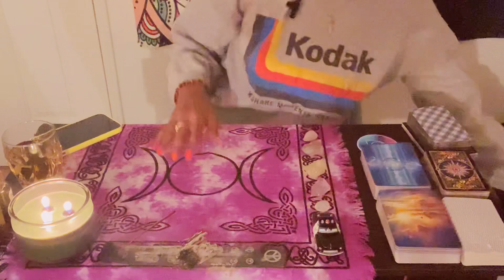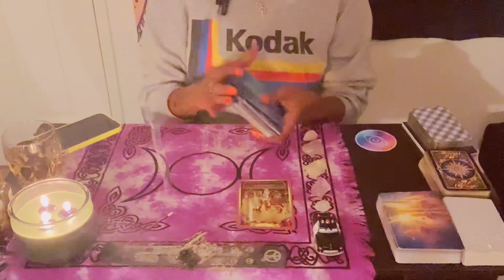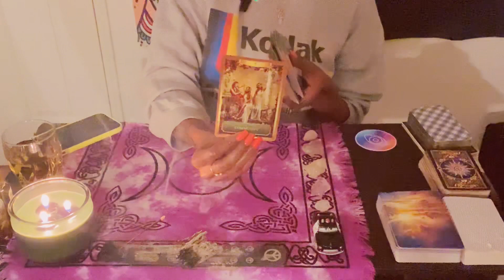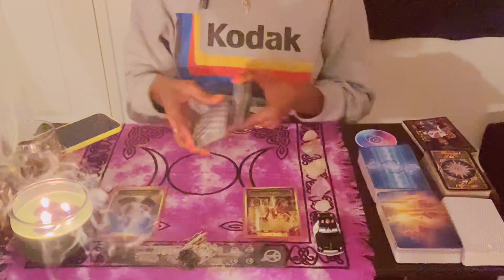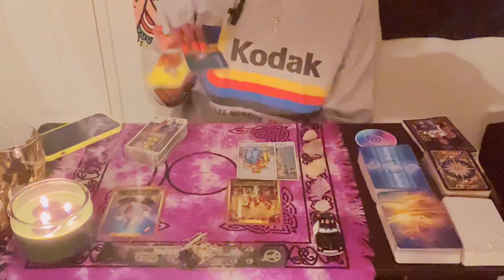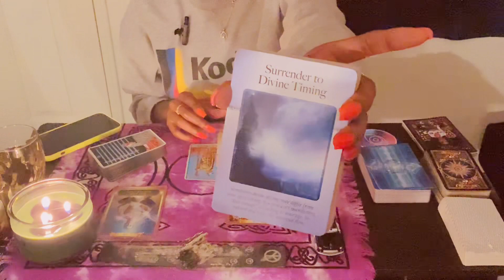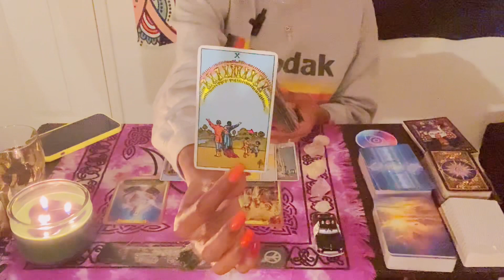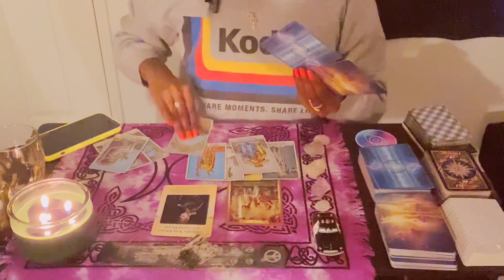LATE NIGHT COLLECTIVE READING🌙👀PUSHING THRU FEAR • SURRENDERING WHAT U CNT CONTROL • 5D LUV AFFAIR